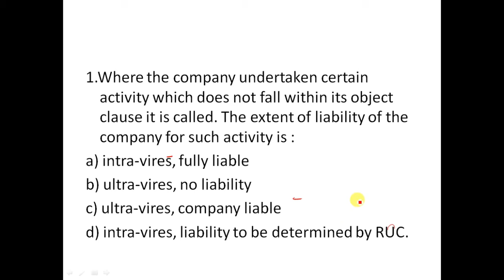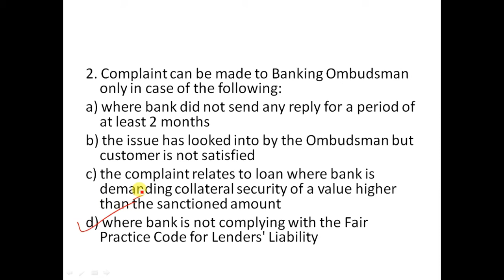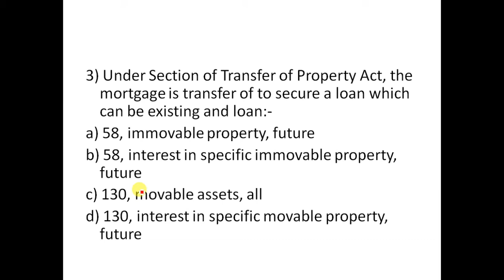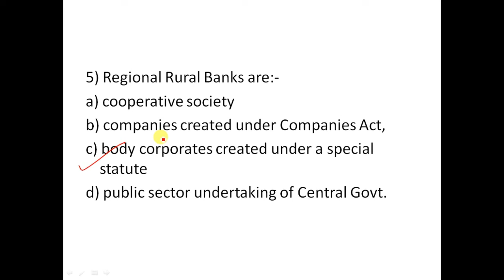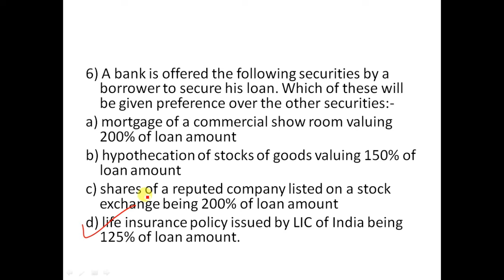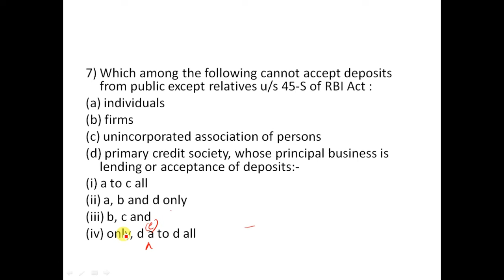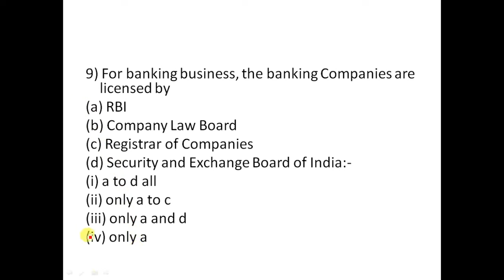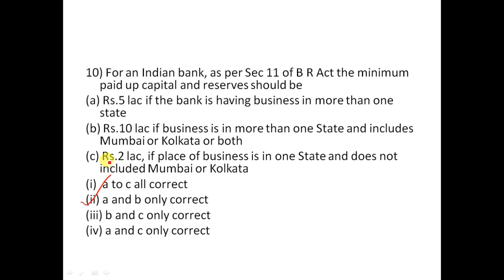Punjab National Bank Promotion Exam Question Asked in SBI, Allahabad Bank, Syndicate Bank